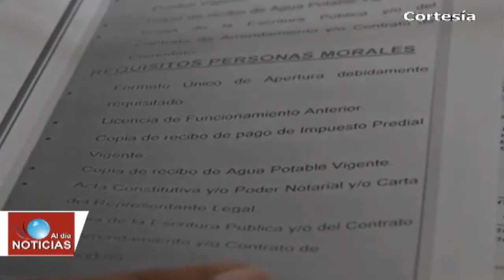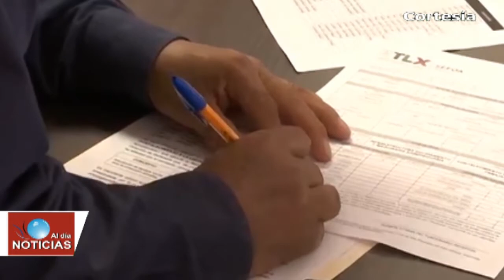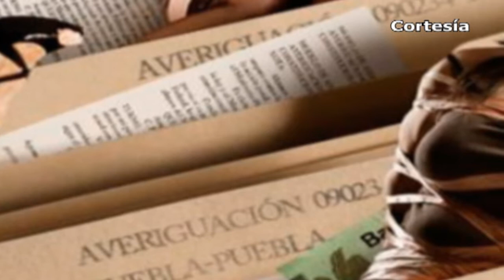Noticias al Día | Región Tlaxcala - Texmelucan (29-Ago-2018)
*Se ubica Tlaxcala en primeros lugares en Mejora Regulatoria
*Entrega Sefoa apoyos a productores de leche
*Detienen a policía de Tlaxcala por trata de personas
*Detiene policía municipal a masculino por robo a tienda de celulares en Zacatelco
*Aseguran Vehículos Con Huachicol En Nativitas
*Pareja se salva de ser linchada en Tlahuapan
*Canaco Texmelucan pone en entredicho a las autoridades estatales respecto a la inseguridad
*Comuna texmeluquense festeja a los abuelitos en su día
*Inspeccionan a textilera tras contaminación de río en Texmelucan